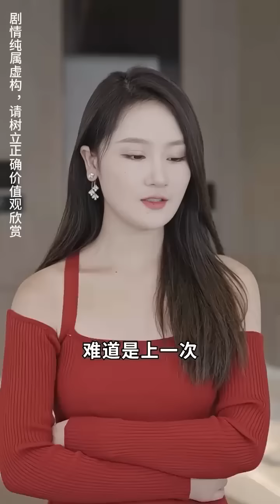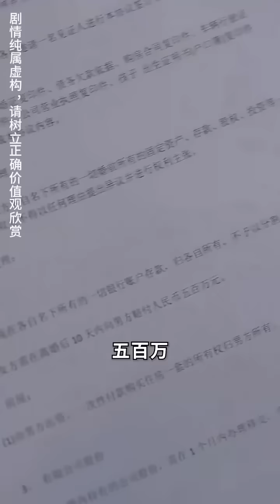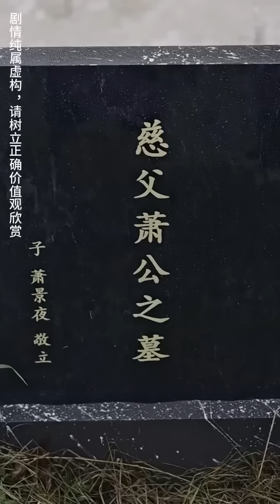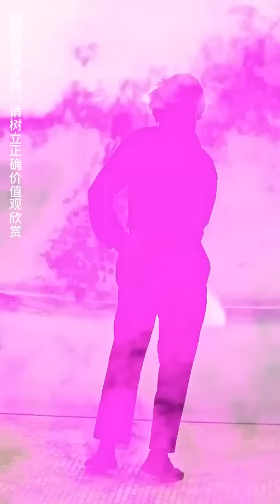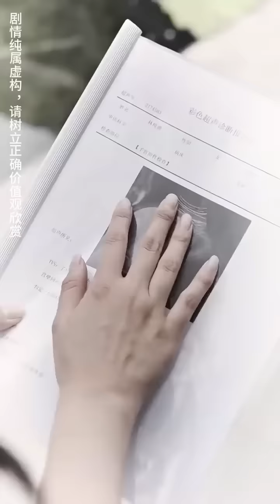窮小子閉關修煉5年終於神功大成出關報仇，怎料剛到家就撞上父親慘死還被羞辱，窮小子大發雷霆當場讓仇人血債血償，所有人都嚇傻了！【無敵神王歸來】全集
《無敵神王歸來》
【全集鏈接】：